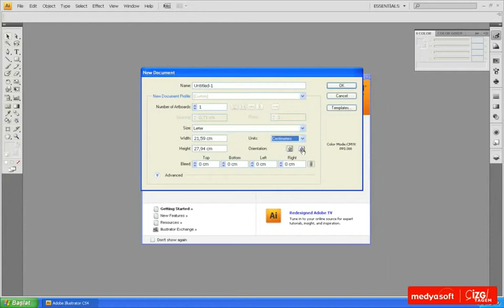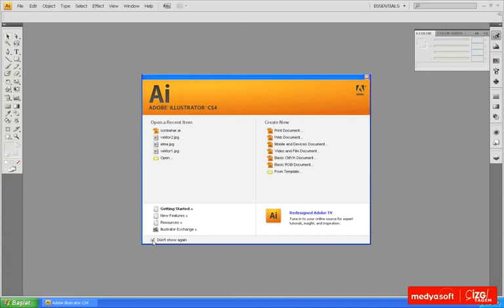Adobe Illustrator CS4 0201: Giriş Ekranı